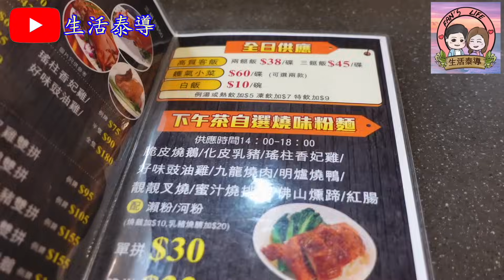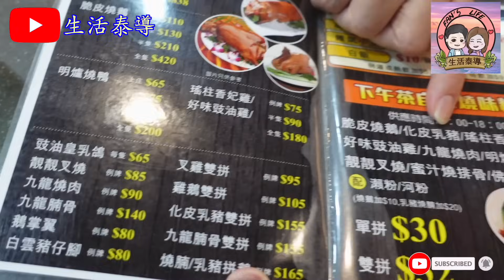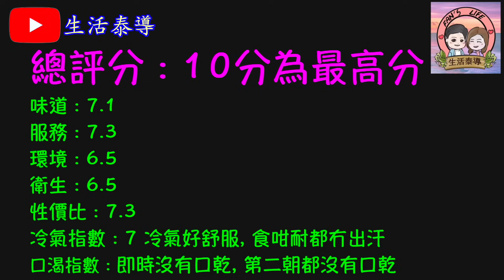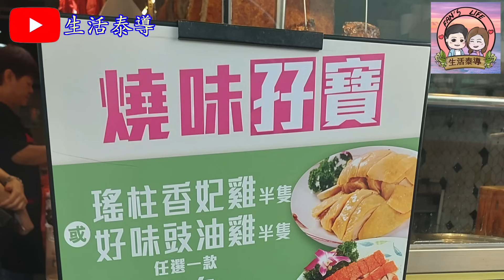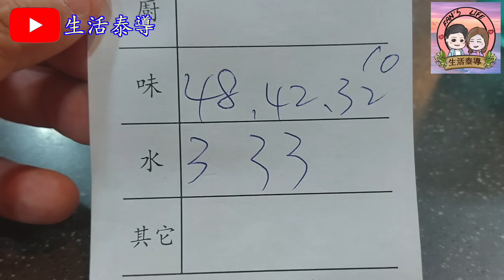【平帆食堂】深水埗 | 永樂燒味廚房 | 下午茶特價燒味粉面最平由$32起 | 佛山燻蹄飯 | 下午茶自選燒味粉麵 --- 靚靚叉燒脆皮燒鵝瀨粉 | ( Siu Mei )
永樂燒味廚房

地址: 深水埗南昌街203-211號昌華新樓地下B號舖
電話: 28696328

例湯 ✔️❌
下午茶自選燒味粉麵 --- 靚靚叉燒脆皮燒鵝瀨粉 ✔️
下午茶自選燒味粉麵 --- 瑤柱香妃雞九龍燒肉河粉 ✔️❌
佛山燻蹄飯 ✔️
凍檸茶 ✔️❌
凍奶茶(少甜) ✔️❌
凍咖啡(少甜) ✔️❌